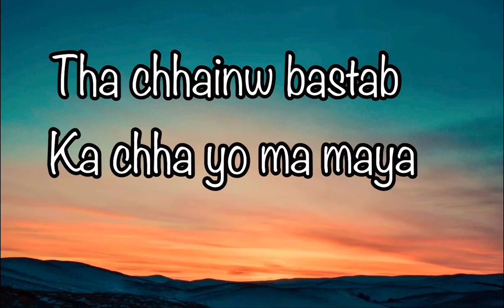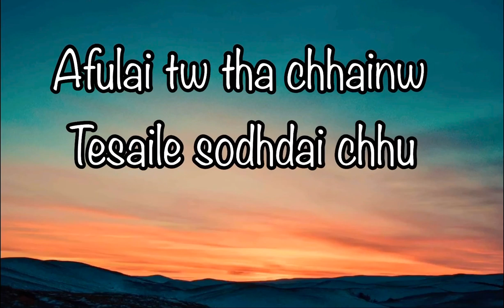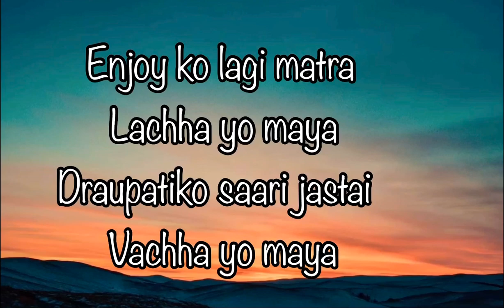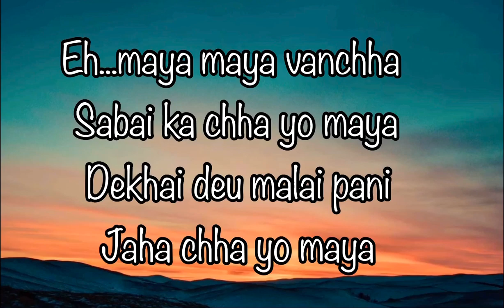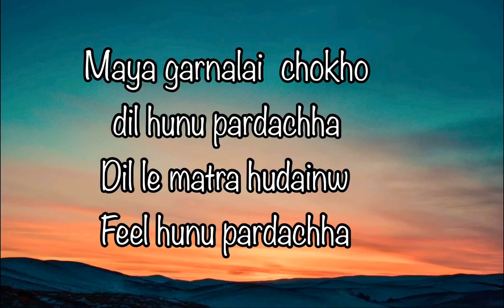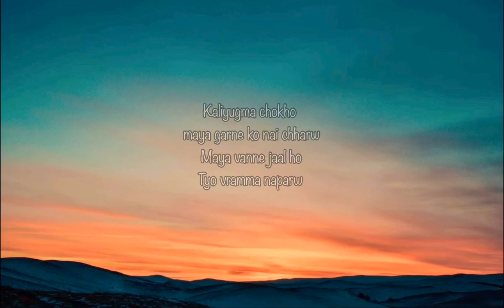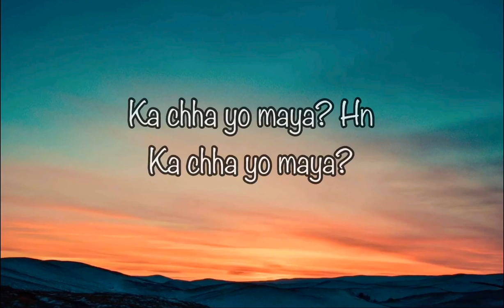KA CHHA YO MAYA-3P PRAKASH THAPA Ft | Official Nepali Song | lyrics | 2020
Song:KA CHHA YO MAYA
Singer:3P PRAKASH
studio :Chetan Studio
Edit:Superb vibes| Bikash Thapa
Lyrics:3P PRAKASH
Copyright Proveded By Super vibes | Bikash Thapa

connect with. Superb vibes
Twiter : bickey_bikash